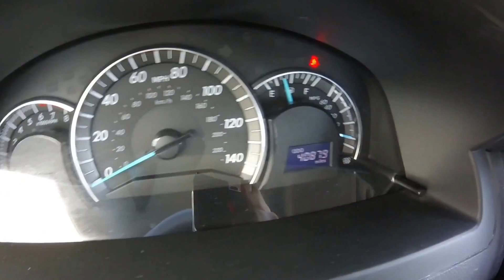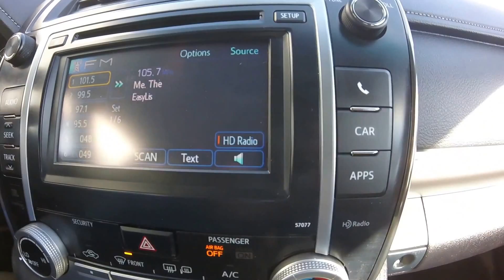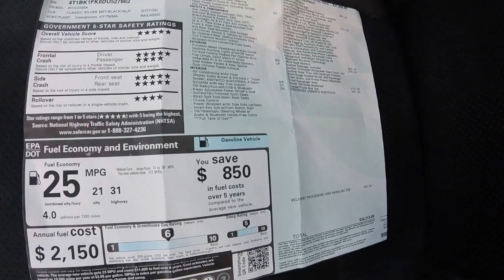2013 Toyota Camry SE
V6, Back-up Camera, heated seats, good on gas!